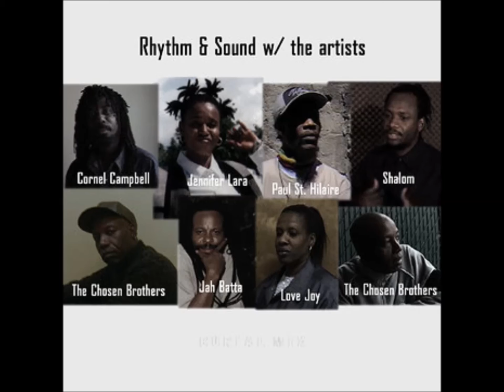Rhythm & Sound + Paul St. Hilaire - Jah Rule